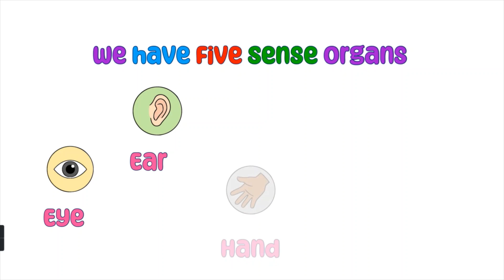Five Sense Organs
We have Five Sense Organs